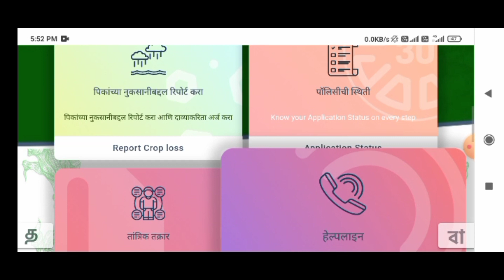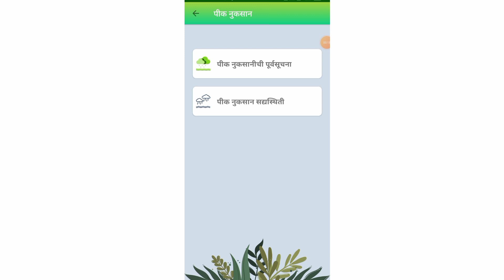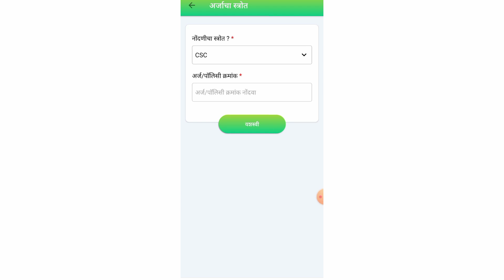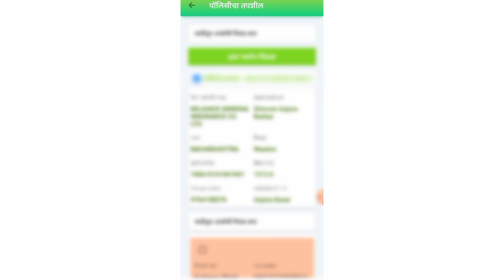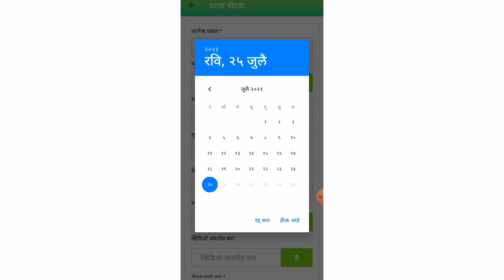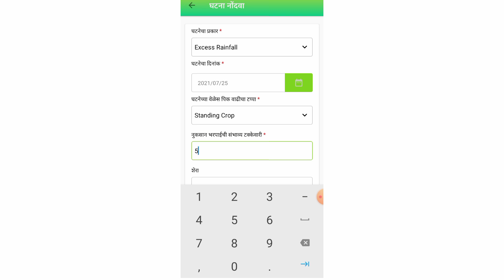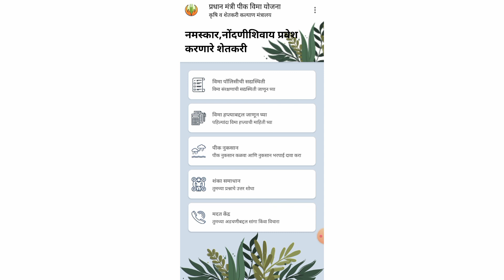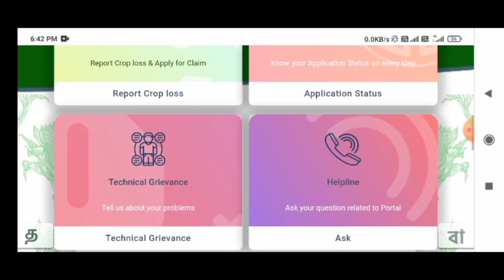Crop insurance application claim।pik vima claim form।pik nuksan bharpai form।kharip pik vima।pmfby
या विडिओ मध्ये पिकाचे नुकसान झाले तर पीक विम्याचा दावा कसा करायचा आहे ते या विडिओ मध्ये सांगितलं आहे

धन्यवाद